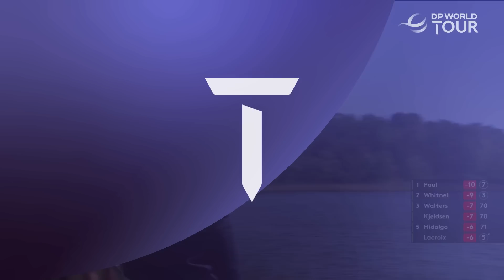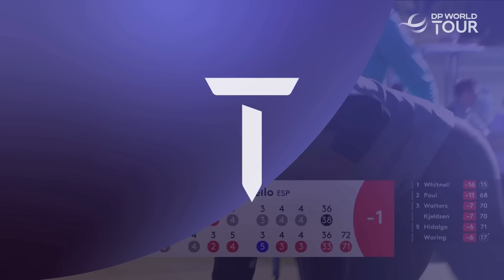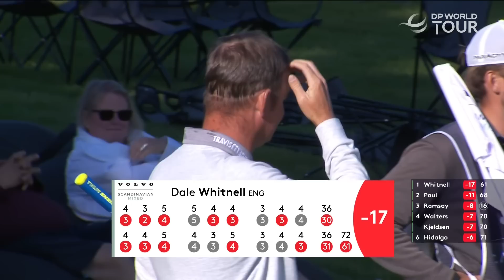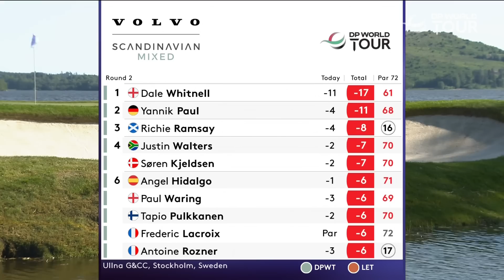Round 2 Highlights | 2023 Volvo Car Scandinavian Mixed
Highlights from Round 2 of the 2023 Volvo Car Scandinavian Mixed, as England's Dale Whitnell shoots a course record 61 to surge to the top of the leaderboard.

For the third year running, DP World Tour members and leading players on the Ladies European Tour will come together in Sweden, this time at the Ullna Golf & Country Club. The event will feature a field of 78 men and 78 women playing in the same groups for one prize fund and one trophy, the only tournament of its kind on both the DP World Tour and PGA TOUR. Defending champion Linn Grant returns this week. She made history in emphatic fashion in front of her home fans last year, storming to a dominant nine-shot victory at the 2022 Volvo Car Scandinavian Mixed to become the first female winner of a DP World Tour event. Caroline Hedwell will fancy her chances this week. She led the field after the first round two years ago in the inaugural Scandinavian Mixed event and comes into the event after a top-five finish in the Helsingborg Open. Simon Forrstrorm will hope to build on his fairy tale 12 months which has already included victory at both DP World Tour Qualifying School and the Soudal Open. Marcus Kinhult also tees up this week hoping to build on a string of consistent results that include a tie for 21st in Korea, a tie for 22nd in Belgium and a tie for 29th at the KLM Open